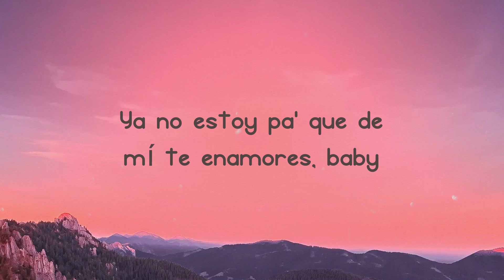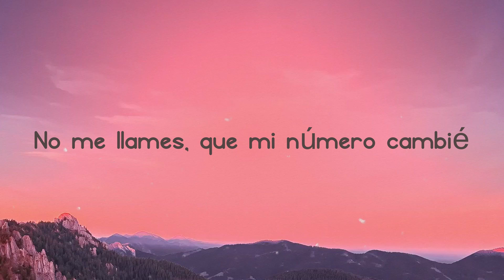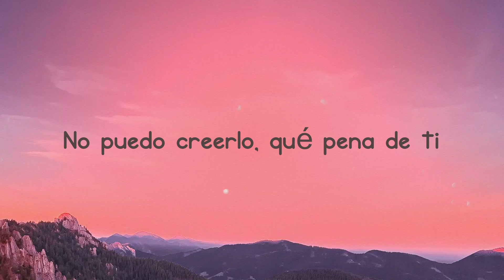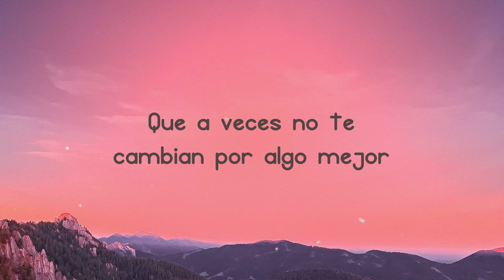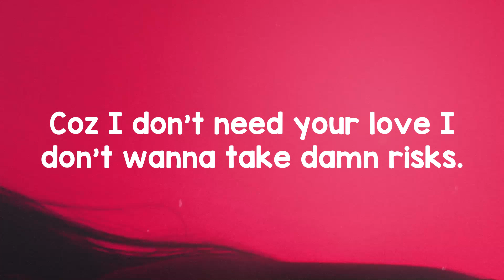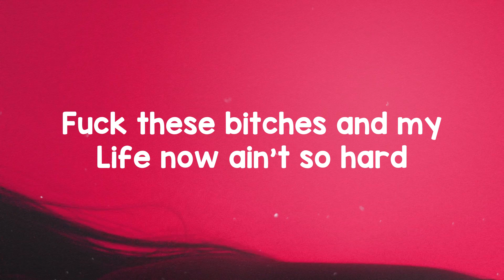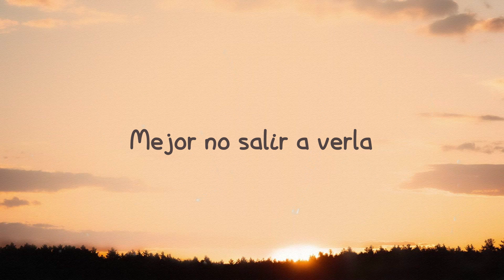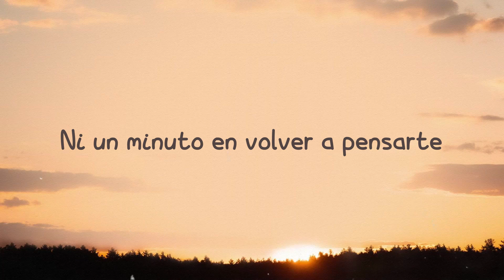MAMIII - Becky G, Karol G {Lyrics Video} 🦀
O-o-ovy on the drums
  Salud, mami
  Sin Visa ni pasaporte
  No me vuelvas a llamar
  Que hasta boté el cеlular
  De lo tóxico que erеs
  Se volvió perjudicial
  De lo tóxico que eres
  No te quiero ver más
  Llegué pa'l party, saca la botella
  La que te quería
  No sé quién es ella
  Te dejé el review
  No te puse ni una estrella
  Y te olvidé porque no dejaste huella
  Ya no mira pa'trás
  Ni pa' parquearme
  Llama 1-800-jódete
  Llama 1-800-jódete
  Hasta boté el celular
  Se volvió perjudicial
  Ay, yo lo lamento
  Tu' gana' de volver
  Murieron en el intento
  Lo hiciste ver como que perdiste el tiempo
  Quedaste bien porque lo mío ni lo cuento
  Te veo en la' rede'
  No puedo creerlo, qué pena de ti
  Yo que fui buena
  Y tú qué gonorrea pagándome así
  Rata de dos patas, lo dijo Paquito
  Un animal rastrero
  Que se come todo que se atraviesa
  Diablo, tú ere' un cuero
  No digas te quiero, mejor sé sincero
  No digas te amo
  Porque eso fue en vano
  Llorando estaba' tú y como no te salí
  Andas comiéndote a otra perra
  Pero estás pensando en mí